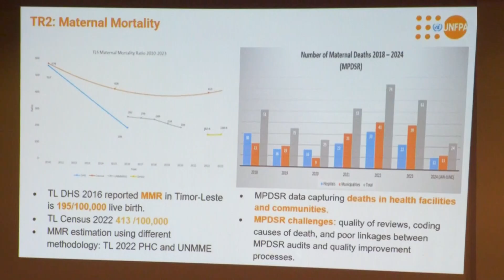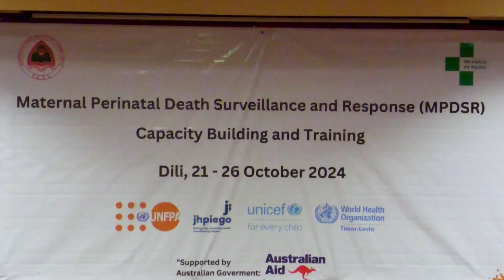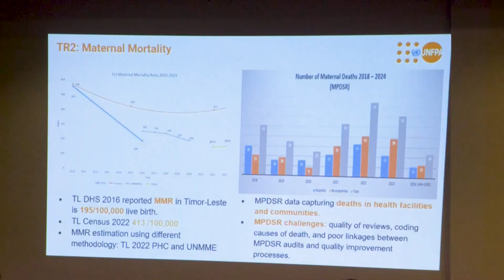UNFPA Konfirma, TL Okupa Pozisaun Da Toluk Kazu Mortalidade Inan Isin Rua Iha Rejiaun Ázia